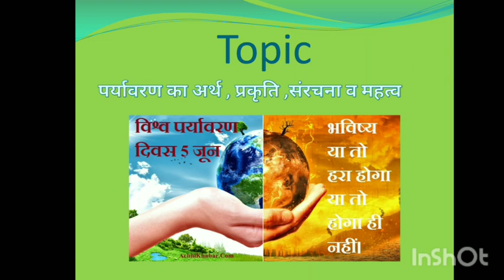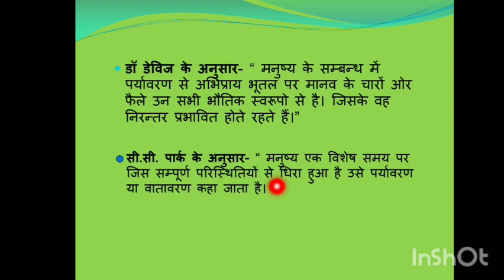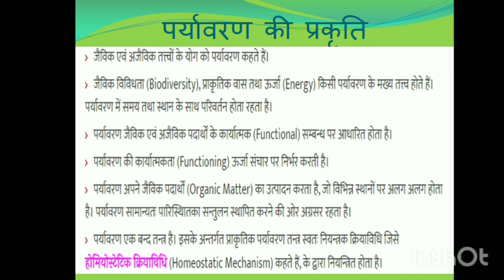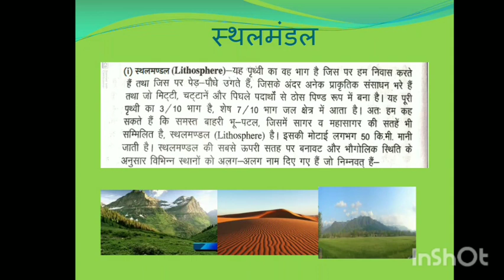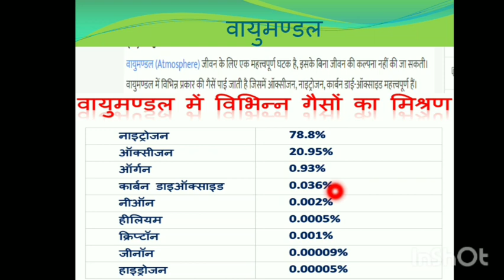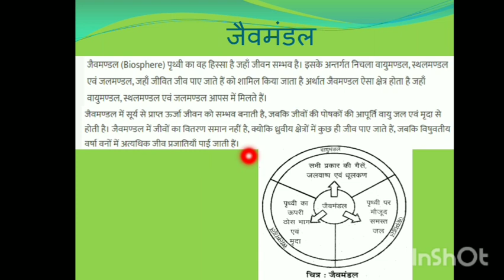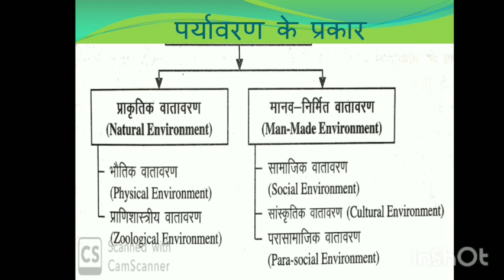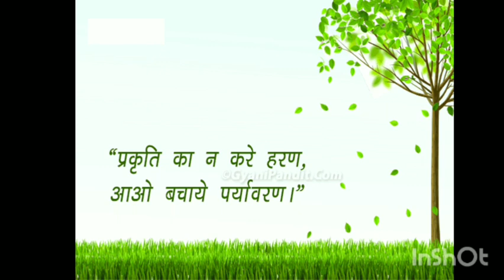Environmental_Education | Meaning | Structure | Importance_of_Environment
Dr. Neeru Kaushik